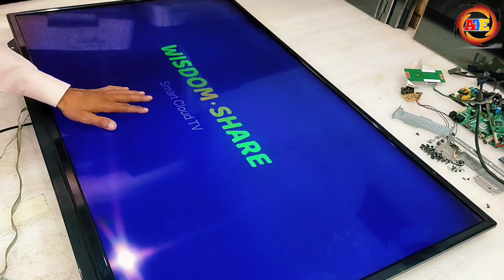How To Repair 50 Inch LED TV One Time Backlight Blink Problem Inverter Installed - TP.HV553.PC821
About This Video :- इस वीडियो में बताया गया है हम किसी भी 50 इंच एलईडी टीवी की वन टाइम बैकलाइट ब्लिंक प्रॉब्लम को GOLD 99E  बैकलाइट ड्राइवर को लगाकर बैकलाइट सेक्शन की प्रॉब्लम को खुद से कैसे रिपेयर कर सकते है अधिक जानकारी के लिए वीडियो को पूरा देखिए।

                                                         धन्यवाद्